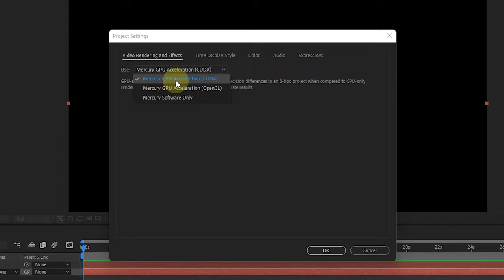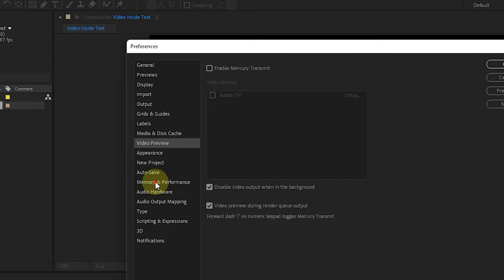How to fix Out of memory (2732K requested) (23::40) in Adobe After Effects I theVfxdudes I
Out of memory (2732K requested)  (23::40) in Adobe After Effects

Watch the video to find out how it's done 👆